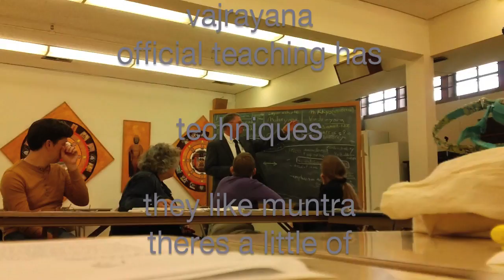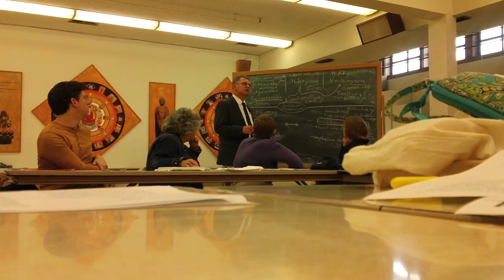20120624 2ofx video, 2of6sunday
two of 24th june